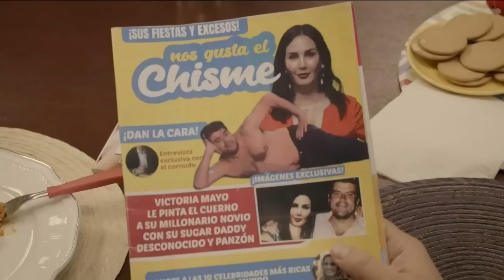Como Dice el Dicho 2024 Más vale un buen divorcio que un mal matrimonio [Part 1]